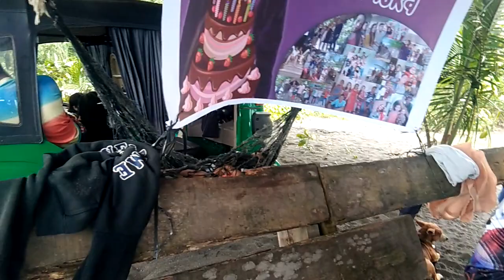81st BDay ni Mama Iska@pier uno